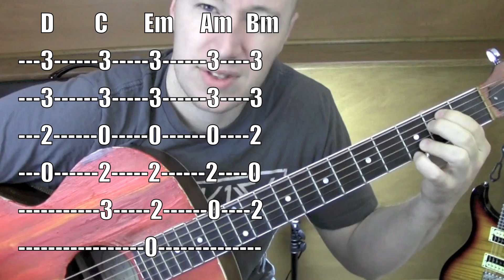Summer ★ Guitar Lesson ★ Calvin Harris ★ (Todd Downing)